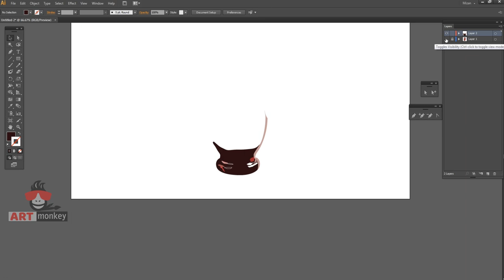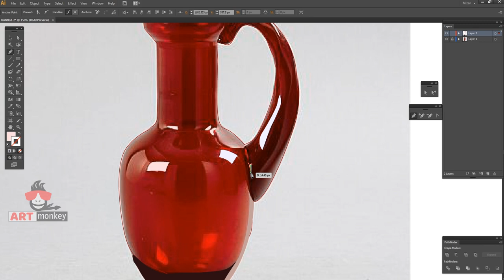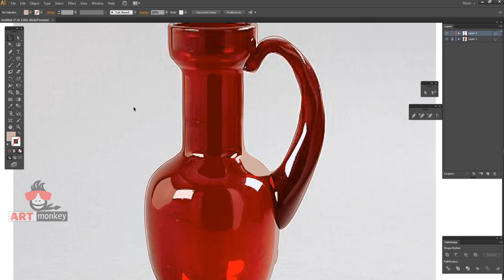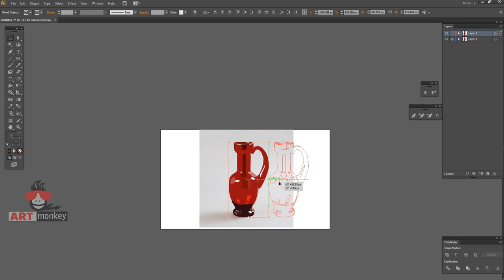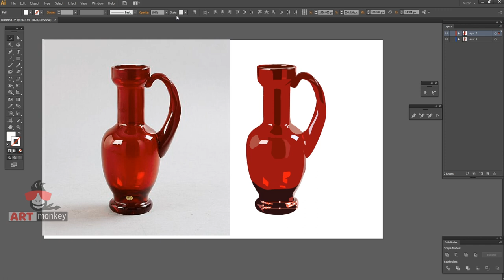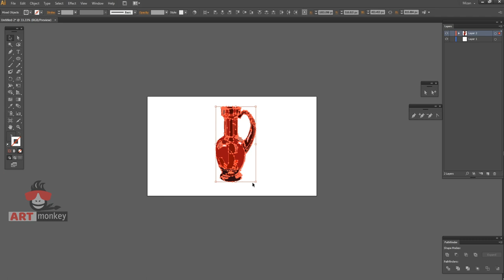How to paint glass jug painting by illustrator | Speed art | digital painting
This video is showing a painting  of a red jug by adobe illustrator.

how to do easily illustration, how to do illustration color, how to do jug art, step by step illustration of a jug , easy glass painting, digital painting, illustrate, art stagram,art,illustrators ,illustratrice,illustration of the day ,illustration ,draw ,illustratorson instagram, insta art ,insta artist ,instart ,inst artist,inst artists,art sanity ,visual artist ,creative art, realistic jug painting by illustrator, how to make a realistic painting of jug , how to make a realistic vector of jug , how to make a cool painting of an jug , detail illustration of jug, fresh look illustration,fresh look illustration of a jug, digital painting,